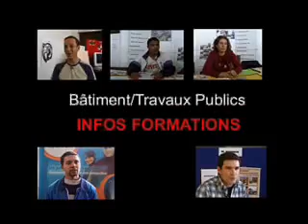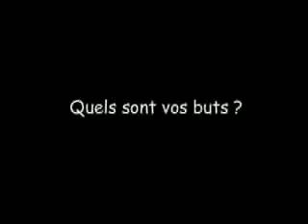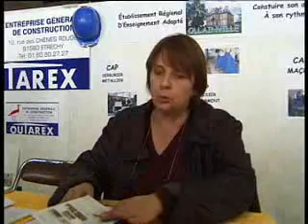Forum du Bâtiment - Infos Formations 2006.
forum batiment/travaux